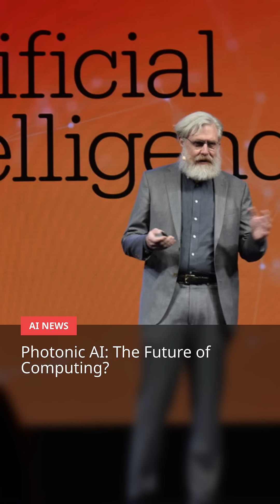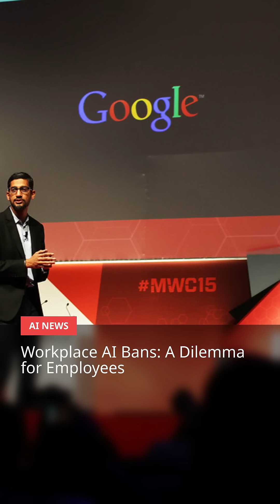AI News Roundup: Photonic Breakthroughs, Nvidia's Power Play, and Global Tensions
From revolutionary photonic AI chips to Nvidia's recession-proof strategy and global trade tensions, here’s your quick update on the latest in artificial intelligence. Follow me for more AI insights and News 😜